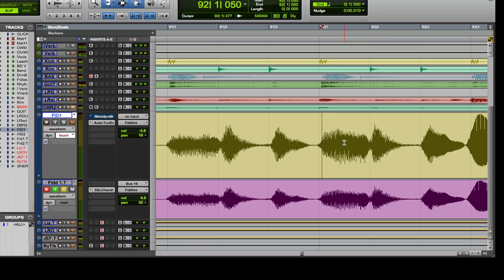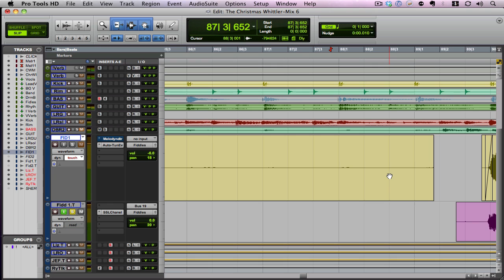MixCoach - how to repair a repetitive part in Pro Tools 8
Today I want to show you how to take a repetitive part and find the best elements and make it perfect.